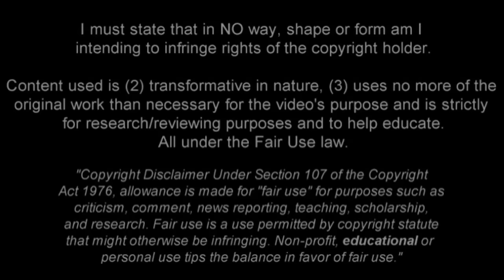SERGIO DIAZ | Cerro Porteno | Goals, Skills, Assists | 2016 (HD)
Sergio Diaz - Cerro Porteno - 2016 ➠ World Of Football
Sergio Diaz (Sergio Ismal Díaz Velázquez) is a Paraguayan footballer who plays as a forward for Cerro Porteño and the Paraguay national under-20 football team. He signed for Real Madrid according to recent reports. Video shows his best goals, skills and assists for Cero Porteno and Paraguayan national under-20 football team during 2016 season up until the date when video was finished